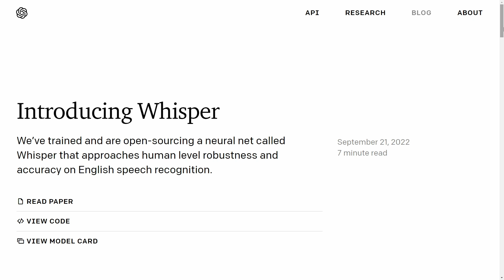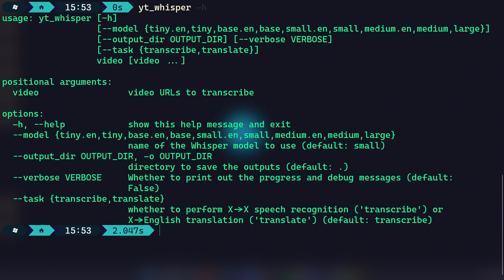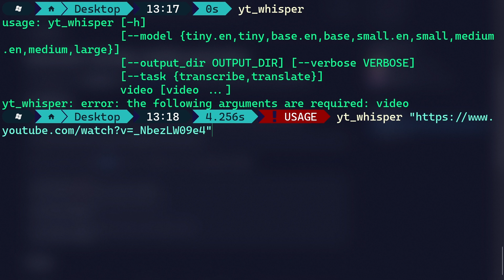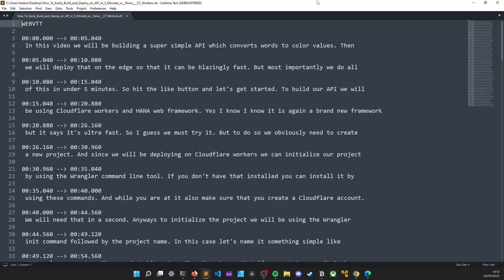How To Create Accurate YouTube Subtitles Using Open AI's Whisper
In this video, I go over on how to create accurate subtitles by using whisper. It is a model trained by Open AI and it is quite capable. In addition to that, I also go over on how to leverage whisper and use its powers on YouTube by using the project yt-whisper. So I hope you've find it useful.

If you want to make any corrections or additions, feel free to do so in the comments down below. I really appreciate that!